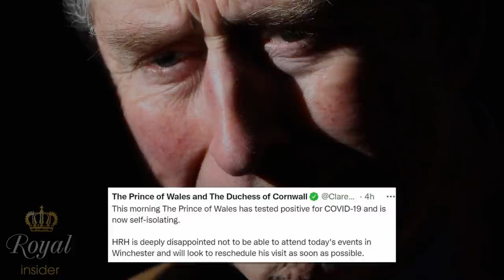Prince Charles is deeply disappointed - Royal Insider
Charles, Prince of Wales is said to have been disappointed to miss out on a highly anticipated engagement.